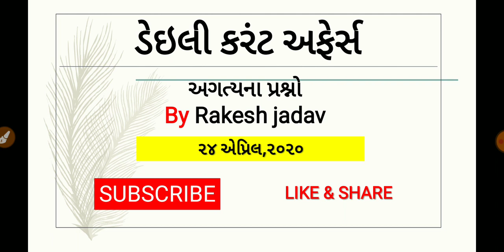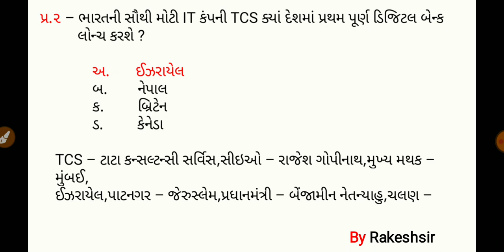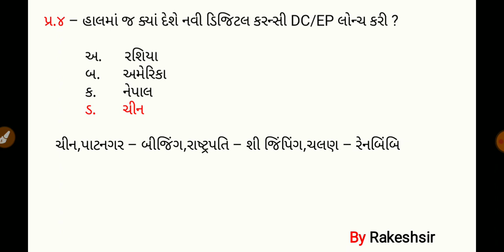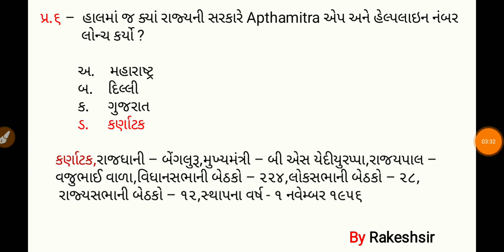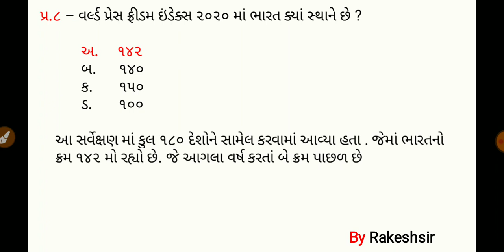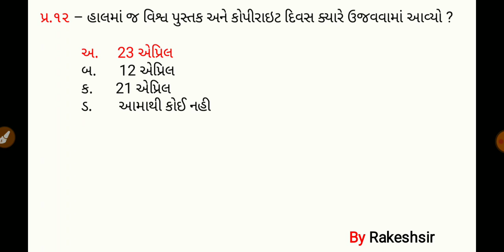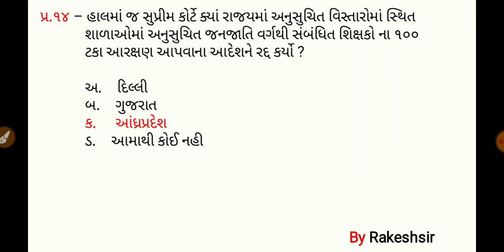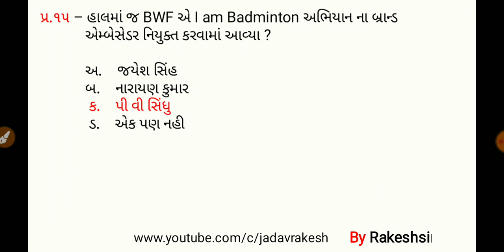24 April 2020,Current affaires in gujrati,daily gk in gujrati,MCQ,GPSC,SSC,BANK,RAILWAY,POLICE